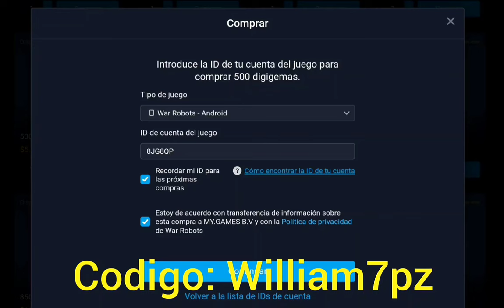SHELL AL MAXIMO EN LIGA CAMPEON | ESCUDO DE 1,7 MILLONES DE VIDA - War Robots